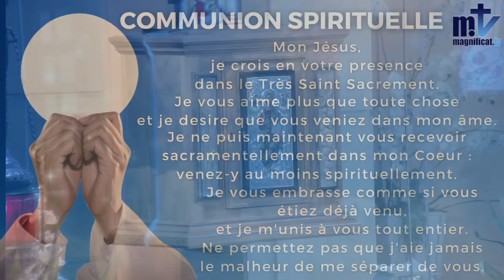La Sainte Messe du Jour | Immaculée Conception de la Vierge Marie | 8-12-2021